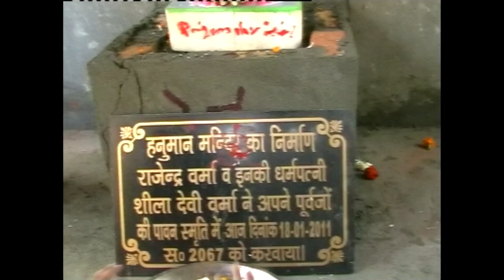Hanuman Ji Ka Jagran